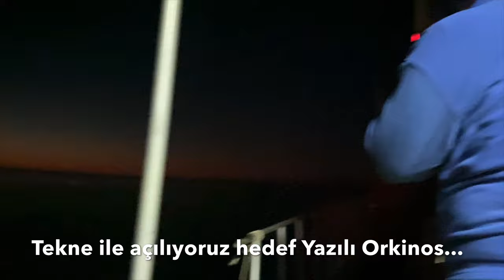Antalya ve Asos balık avı kampları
Antalya ve Asos yolculuğum , balık avları